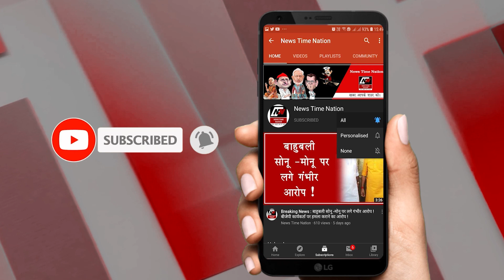सुल्तानपुर के तिकोनिया पार्क में ब्राह्मण समाज की हुंकार मिट्टी मे मिलेगा भू माफिया अजय नरायण सिंह!